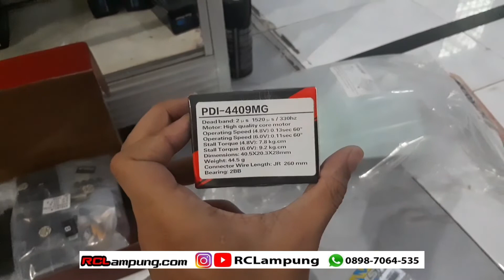Persiapan Rakit RC Drift Video jadi nya Di channel youtube Rclampung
JADI NYA SEPERTI INI...!

berminat atau mau tanya2 hubungi kami di
??iman
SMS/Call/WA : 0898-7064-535